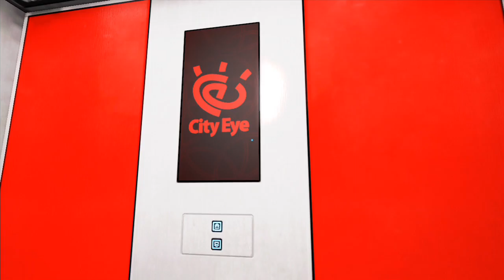MIRROR'S EDGE)(part 3